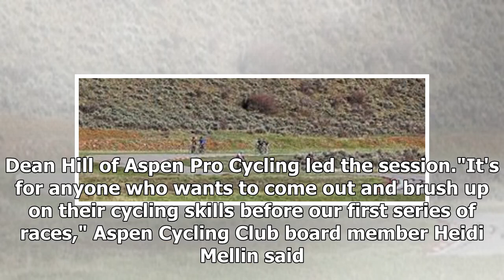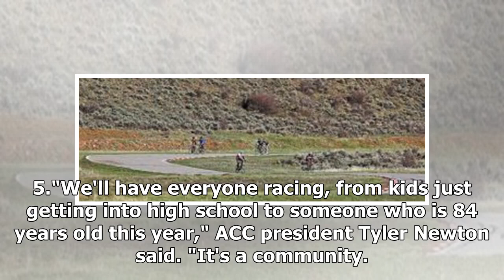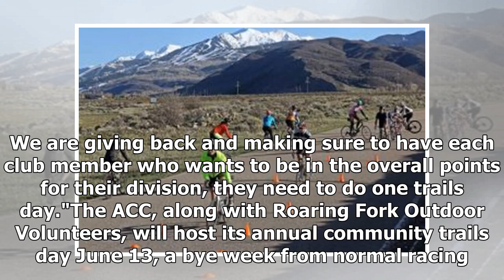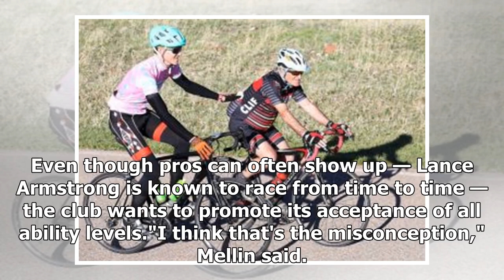Breaking News | Aspen Cycling Club to open 2018 season on Wednesday with Difficult time trial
Getting back on a bike after a long winter off it — or even for the first time — can be daunting. So, with the season on the doorstep, the Aspen Cycling Club decided to host a pair of free skills clinics to help riders fine-tune their abilities ahead of the first races of the spring. The first clinic was held Wednesday at Aspen Motorsports Park in Woody Creek, with a second session scheduled for Tuesday, the day before the season-opening time trial. Dean Hill of Aspen Pro Cycling led the session...